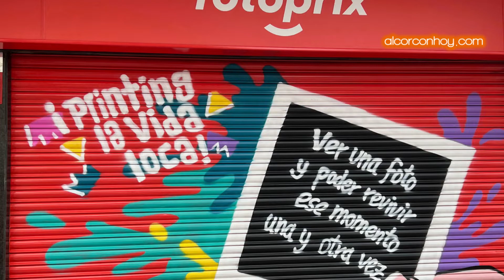Fotoprix aterriza en Alcorcón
La cadena de tiendas de fotografía abre su nuevo concepto de establecimiento en nuestra ciudad. Fotoprix aterriza en Alcorcón.

El sector de la imagen y fotografía está en un proceso de constante expansión e innovación. También gracias a Fotoprix, cadena de tiendas de fotografía que ha abierto un nuevo establecimiento en Alcorcón. Con esta apertura, Fotoprix cuenta ya con 122 tiendas en toda España y solo en el último año ha inaugurado diez nuevos establecimientos, tres de ellos en la Comunidad de Madrid.